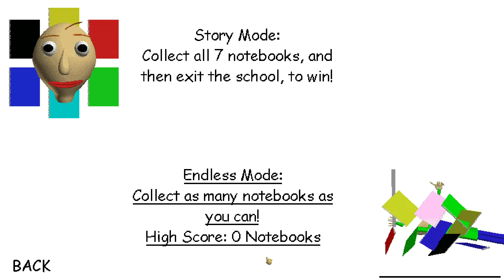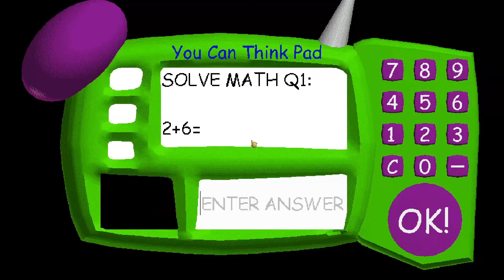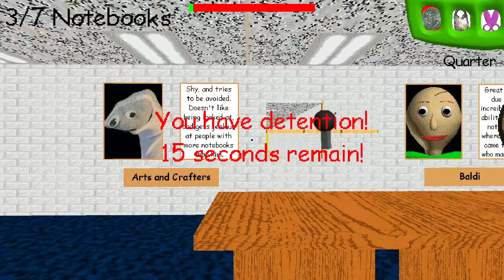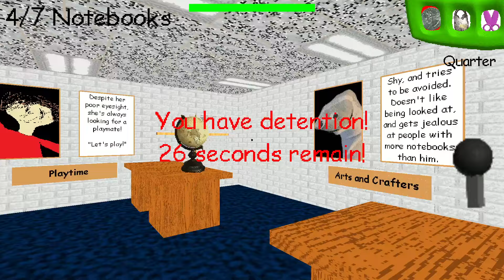Little Baldi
Baldi is so tiny! and his voice... 😂